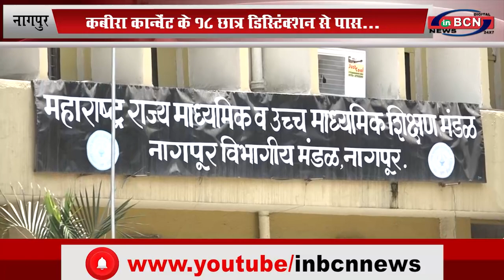कबीरा कान्वेंट के 18 छात्र डिस्टिंक्शन से पास... INBCN NEWS